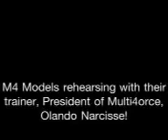M4 Face Models 1.3gp